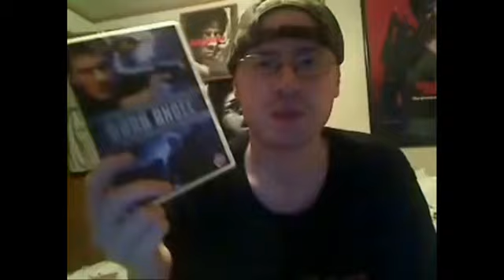Patreon Review - Goosebumps TV Episodes The Haunted Mask 1 & 2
This is a Patreon Review for Steven Wilkos.

Carly Beth falls for every prank played on her. So on Halloween, she buys the scariest mask possible at an off limits room at an old store. However, little does she know that the mask has a mind of its own.